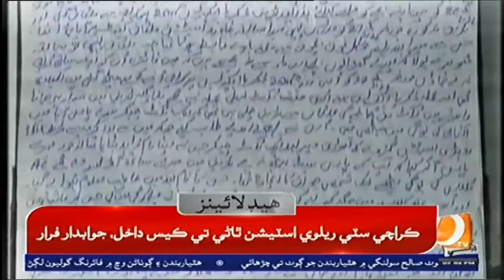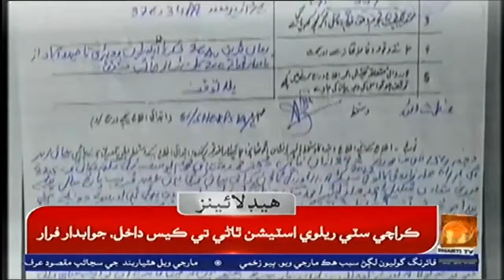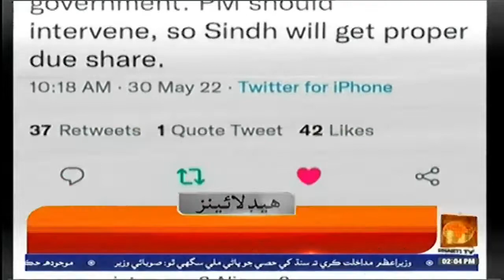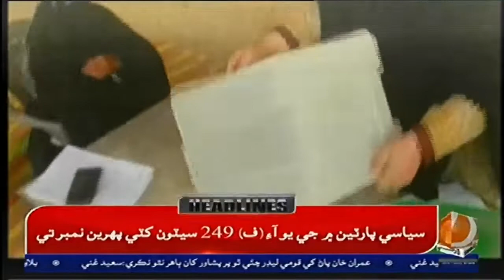02 PM Headlines & Bulletin || Dharti TV News || 30 May 2022